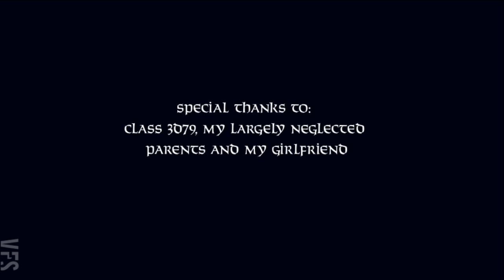A Modeling Reel: Miekka - Vancouver Film School (VFS)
Created by Vancouver Film School student James Dalziel through the VFS 3D Animation & Visual Effects program.